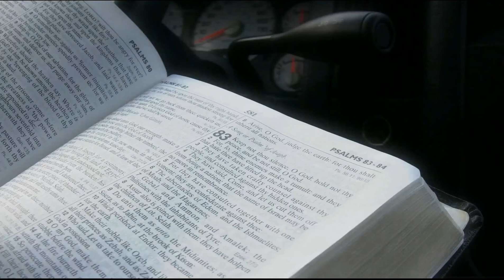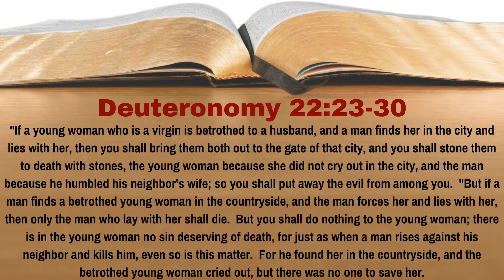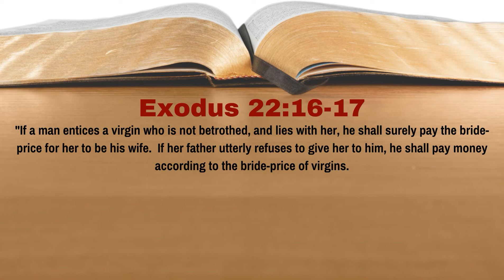What Was The Penalty For Rape Under the Law of Moses? [Deuteronomy 22:23-30][Lesson 68][WTTB]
As should have always been true (though not always applied by society), rape is evil and should never be condoned or seen as acceptable.  Even under God's law, rape was treated as serious.  However, rape was dealt with differently than our culture deals with it, for under the Law of Moses, the penalty punished rapists based on who was raped (a married or unmarried woman) and where the rape took place (village or countryside).  What was the penalty for rape under the Law of Moses?  In Lesson 68 of our study of Deuteronomy we learn the answer to this question.